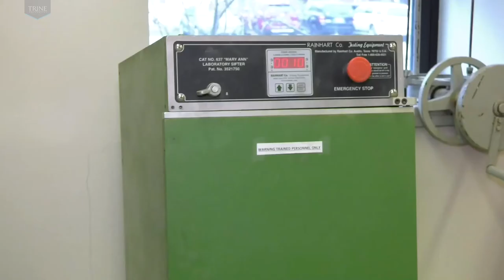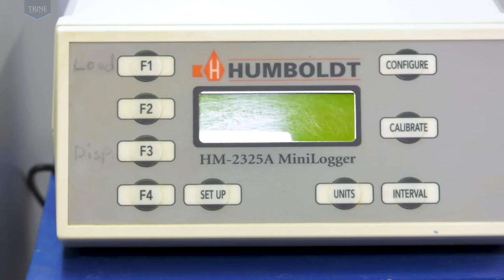Civil Engineering: Soil Mechanics Lab | Trine University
Welcome to Fawick 004 is a well-equipped, spacious soil mechanics laboratory, with equipment typical of an undergraduate teaching lab space. All this equipment is used by all of the students in the program. Most of the experiments are performed in small groups of 2 to 3 people.

The lab is full of equipment used to test fine grained soils and a soils classification, extrude soil samples from molds, the particle size of coarse soils through sieve analysis, compressive strength, record load and displacement, compute axial stress and strain, shear strength testing, and the drained shear strength of soil. As well as determine the hydraulic conductivity of coarse grained soil and Atterberg limits, and maximum dry unit weight and the optimum moisture content of a soil sample involving earthwork. Ovens are used to determine the moisture content of the soil.

We hope to see you on campus soon to tour our Soil Mechanics Lab in person!